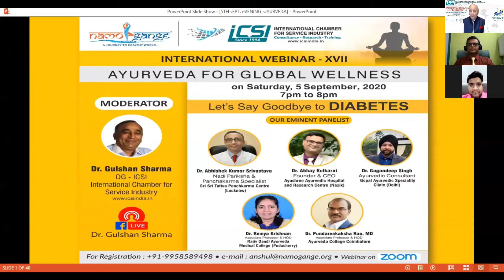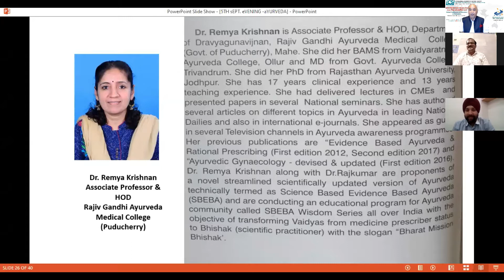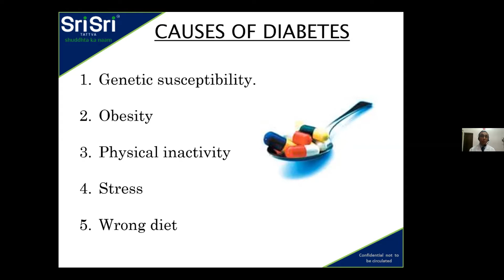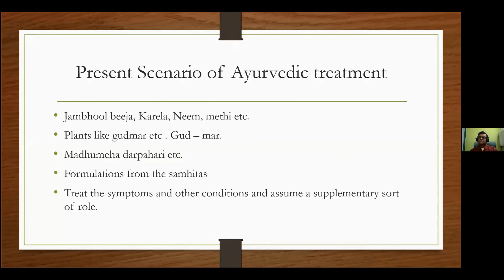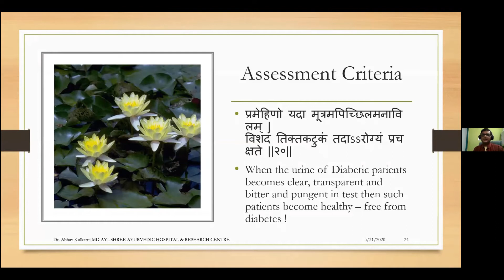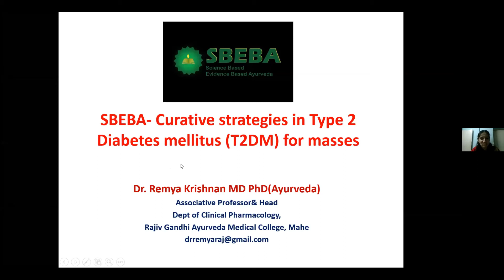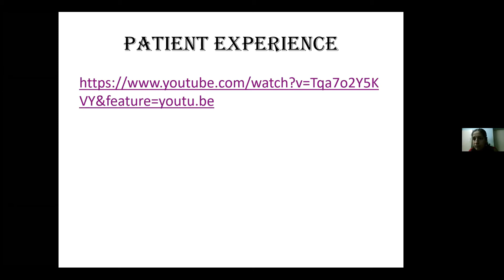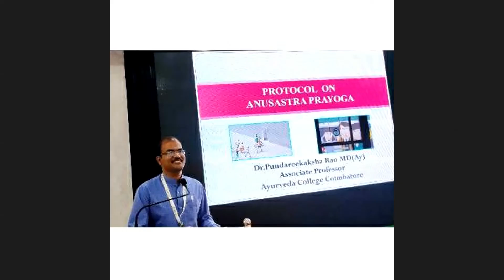Making Education Relevant - Ayurveda for Global Wellness by ICSI & Namo Gange 5th September, 2020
Making Education Relevant - Ayurveda for Global Wellness by ICSI & Namo Gange 5th September 2020 Dr. Abhishek Kumar Srivastava Nadi Pariksha & Panchakarma Specialist Sri Tattva Pachakarma Centre (Lucknow) An ever smiling gentle face , a perfect example of living with Ayurveda, he practices what he preached , This is what his patients talk about him
He is dedicated to Ayurveda and how to heal people with Ayurveda have taken him to many countries abroad.He travelled extensively in India conducting Nadi Pariksha Camps and was sent to Canada to promote Ayurveda He was quite some time in Mucat Oman to Sri Sri Ayurveda Clinic His expertise are life style disorders, skin diseases, digestive issues and Arthritis He travelled extensively in Gulf for consultation and Awareness Programmmes .Dr. Abhay Kulkarni Founder & CEO Ayushree Ayurvedic Hospital and Research Centre (Nasik)He has a clinical experience of about 27 years, he has been appointed as a committee member for upgradation of AYUSH Wellness centre of the Prestigious Rashtrapati Bhavan of India.Apart from being a clinician, he is a renowned research professional and is working on EMR (extra mural research projects) on Diabetic Nephropathy and COVID – 19 allotted by Ministry of AYUSH, Government of India, Dr. Abhay has many papers and research articles to his credit, published in peer reviewed journals. Dr. Abhay is a member of steering committee for Research in MUHS (Maharashtra University of Health Sciences). Dr. Abhay is a popular teacher and academician, he is a visiting Associate professor in an Ayurvedic College in Maharashtra. Dr. Abhay is a Senate Member of the reputed Maharashtra University of Health Sciences in Nashik.He is an author of over 1500 articles published in local newspapers, magazines, scientific journals etc. Dr. Gagandeep Singh Ayurvedic Consultant Gopal Ayurvedic Speciality Clinic (Delhi)Practising Ayurveda last 15 years at Gopal Ayurvedic Speciality Clinic (delhi)Clinic is going to complete 50 years serving and treating people through Ayurveda Specialised in chronic diseases & lifestyle disorders Like liver disease and diabetes Had written 2-3 articles on Liver , diabetes & Stress Member-National Ayurveda Students & Youth Association Certificate in Diabetes Mellitus- (Royal Liverpool Academy)United kingdom
Dr. Remya Krishnan Associate Professor & HOD Rajiv Gandhi Ayurveda Medical College (Puducherry) Dr.Pundareekaksha Rao (MD)Associate professor & HOD, Ayurveda College Coimbatore Dr.Pundareekaksha Rao, MD, BAMS, MA (Skt.) working as Associate professor & HOD in the Department of Shalakyatantra of Ayurveda college Coimbatore. He had completed Post-graduation (MD) from Dr.B.R.K.R. Ayurveda College and Research centre, Hyderabad in 2011 and under graduation medical degree (BAMS) from S.V.Ayurvedic College and Hospital, Tirupati, Andhra pradesh in 2007. He has 8 years of teaching experience in the capacity of lecturer and Associate professor.

Whats App for joining as panelist in our webinars or to send any suggestions or to book our speakers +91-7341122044, 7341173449